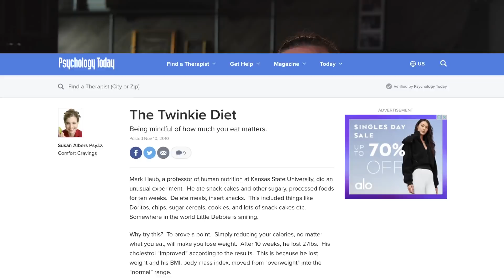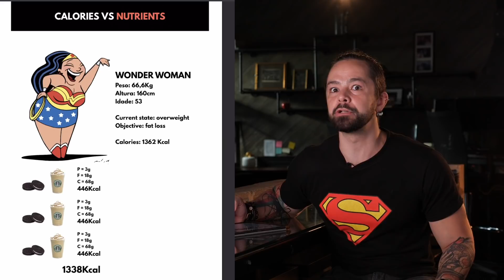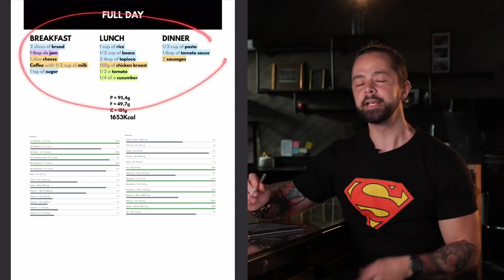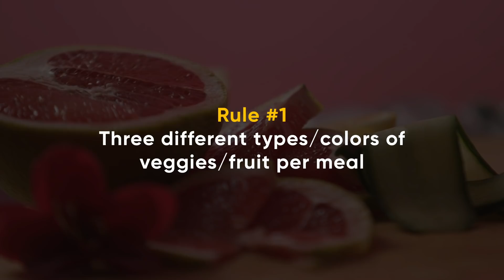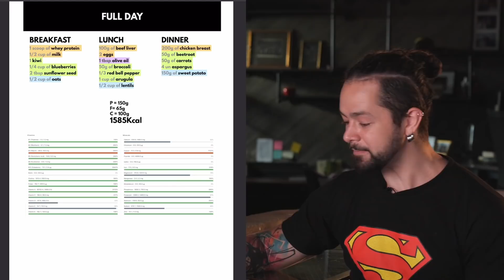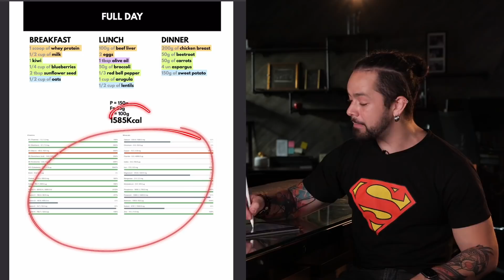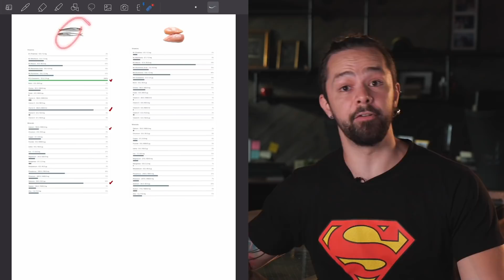How To Improve Your Meals For a Better Body | Ronan Oliveira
Do you love continuous learning and development? Here’s a link we created for you to access Mindvalley Quest All Access for FREE. Get 10x Fitter & Stronger - By Cutting Out 90% Of Your Usual Exercise Time.

It’s one thing to look great, and a different thing to actually feel great in your own body. What are you experiencing right now? A better body that feels great or a better body that feels meh? 😑

When it comes to losing weight, some methods might help you get results, but at the expense of your overall feeling of well being. They will leave you drained and unmotivated. They'll leave you looking for answers to questions like how to increase your energy level.💪

To save you from the hassle, Ronan Oliveira discusses high performance habits in this video and healthy eating tips you can implement to lose weight the right way. So that you have a better body and you feel great at the end of the day.😃

If you are looking for how to get more energy by incorporating protein rich foods in your diets, Ronan’s got you too. He breaks down healthy meal ideas that you can include in your healthy eating habits. But you’ve got to actually watch the video to the end to find out about these healthy meal ideas.😋

Also, if you are looking for the ideal protein to incorporate in your meals, Ronan has groundbreaking stuff for you that you’ll love. He compares liver, fatty fish and chicken and gives a rundown of what vegetarians can substitute protein for.

About Ronan Oliveira:

💪Ronan Diego de Oliveira is Mindvalley’s Head of Health & Fitness and works alongside the world’s foremost experts in Health & Fitness. Ronan learned the science of Health & Fitness the hard way — by carefully dissecting raw medical studies and testing what he discovered — on his own body.

💪5 years ago Ronan’s body was deteriorating… With an over-demanding job, he spent a great deal of time feeling sick and tired, his mood was unstable and his mental focus was almost non-existent — a direct result of lack of exercise, poor diet, and bad sleep.

💪He decided to skip the hype, advertising and conventional ways of exercise and instead learn straight from scientific studies. He reproduced the experiments done by scientists in labs in his own body and saw how his health and fitness started to transform.

💪By applying science, Ronan regained his energy and focus, got strong and healthy, won the 1st place out of 11,000 runners in the Viper Challenge, the largest obstacle circuit race competition in Asia — and continued getting faster, fitter and stronger.

💪Today Ronan coaches people internationally to apply the best methods to get in shape, boost energy, and bring back their “zest” for life.

With the high performance habits for healthy eating that Ronan breaks down in this video, you’ll have a better body and feel great within no time.

Also, don’t forget to claim your FREE Quest All Access to Mindvalley’s leading teachers in the personal development industry.

👉 For more health and fitness tips from Ronan, follow him on Instagram